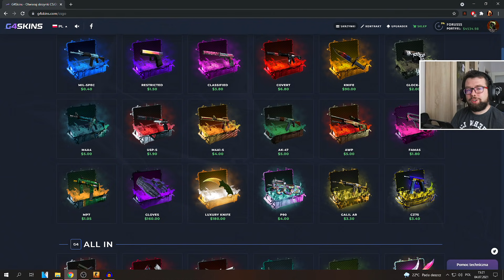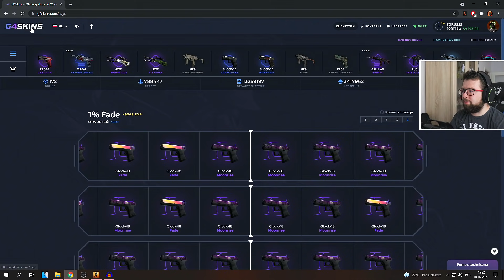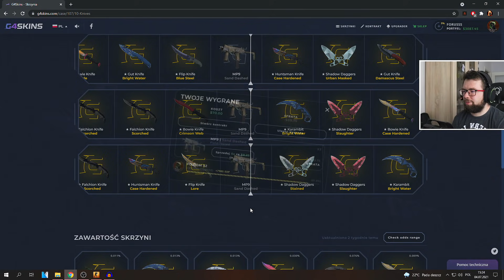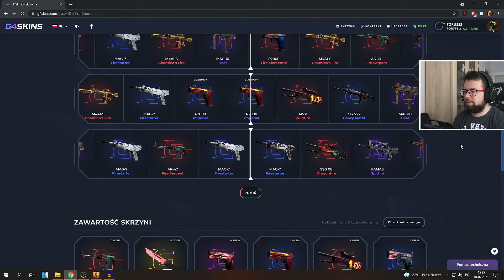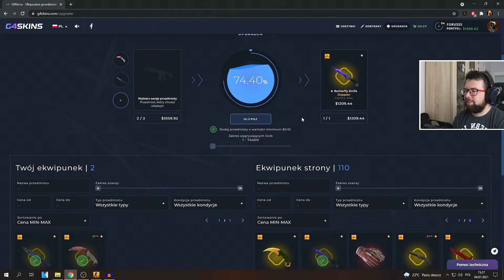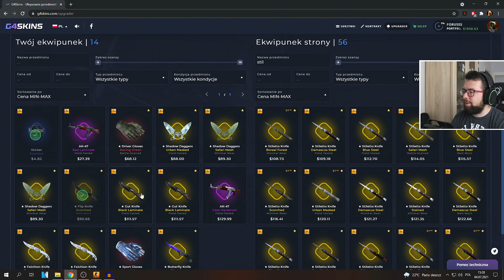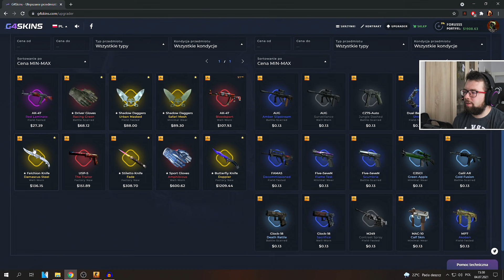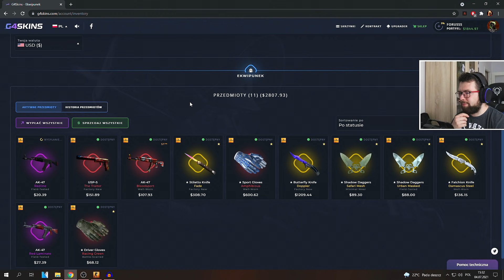Byłem PODGLĄDANY podczas wydropienia BUTTERFLY SAPPHIRE😁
W tytule podajcie NICK + RANGA + MAPA oraz opiszcie na co zwracać mam uwagę, co chcecie poprawić, jak grać na danej pozycji/daną bronią itp. Jeśli któraś runda szczególnie przykuła Waszą uwagę, to wspomnijcie o tym w mailu, żebym nie musiał oglądać całego meczu od deski do deski, zaoszczędzicie mi trochę czasu :)